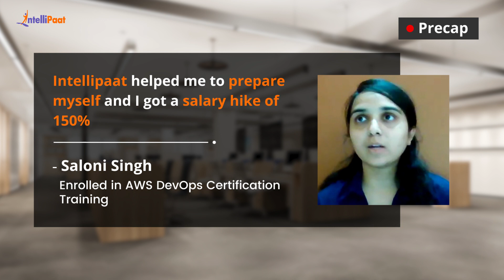Got a Cloud Engineer Job with a 150% Salary Hike within 1 month of Cloud Computing Course Completion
Watch how Saloni Singh gained a cloud engineer job at TCS with a 150% of salary hike within one month of completing the cloud computing course. We have helped more than 600,000+ aspiring students and working professionals transform their careers.

Intellipaat Edge
1. 24*7 Life time Access & Support
2. Flexible Class Schedule
3. Job Assistance
4. Mentors with +14 yrs
5. Industry-Oriented Courseware
6. Life time free Course Upgrade